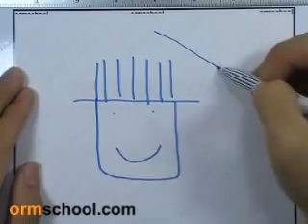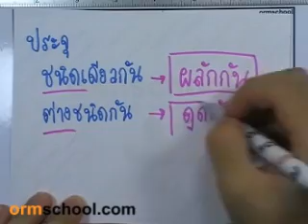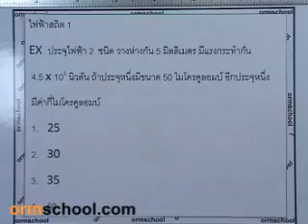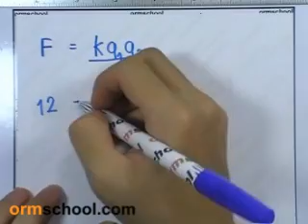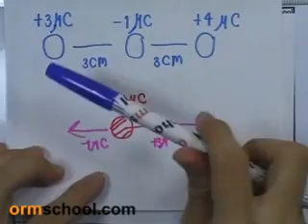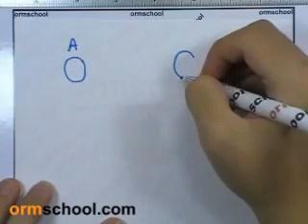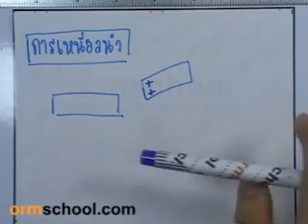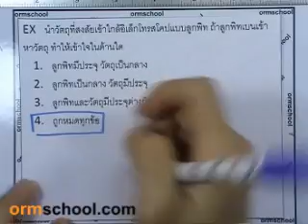ormPhysics ไฟฟ้า ตอน1